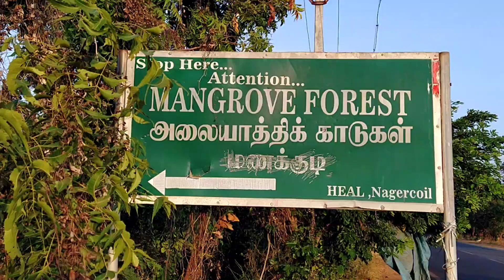வெண்கலராஜன் கோட்டை | Kanyakumari | Villavan TV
வரலாறு அறிவோம் - கன்னியாகுமாரி மாவட்ட ஆய்வுகள்

1. மணக்குடி அலையாத்தி காடுகள்.
2. வெண்கலராஜன் கோட்டை